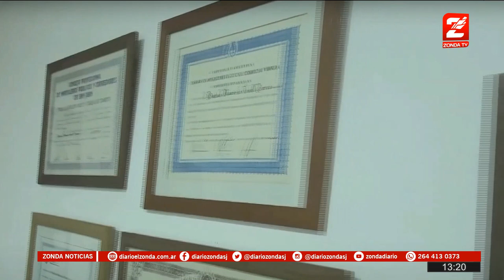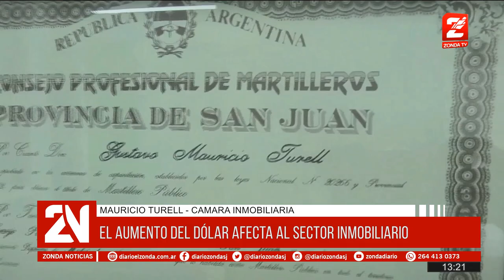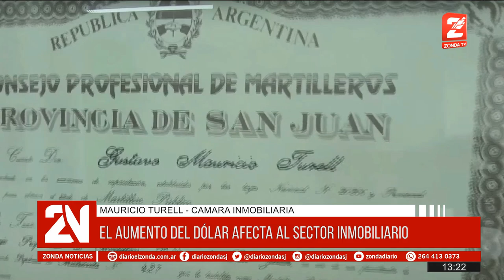El aumento del dólar afecta al sector inmobiliario